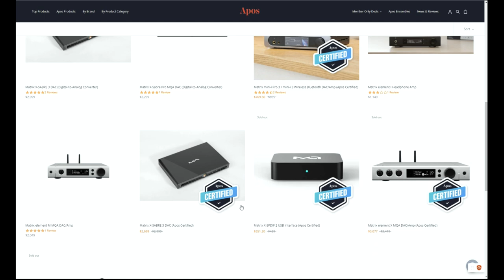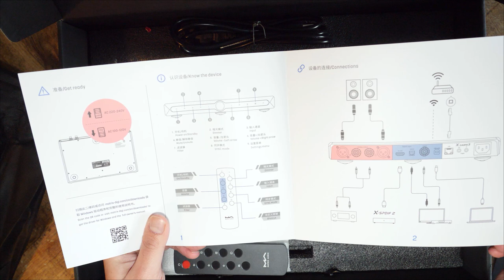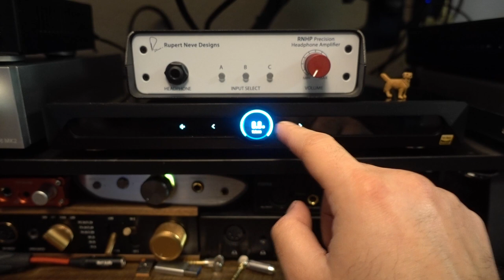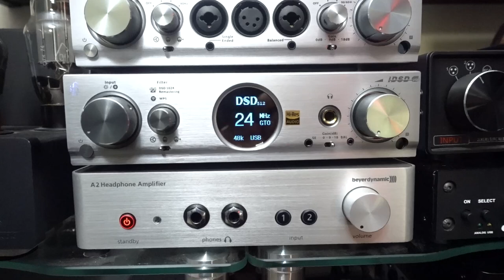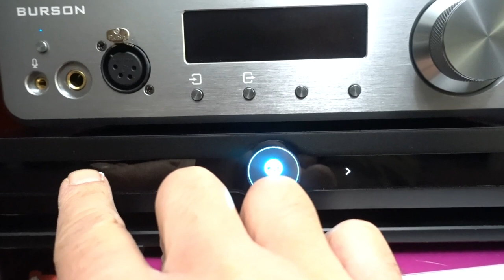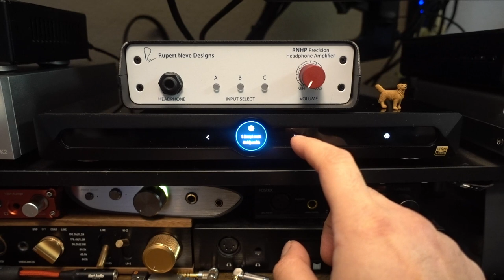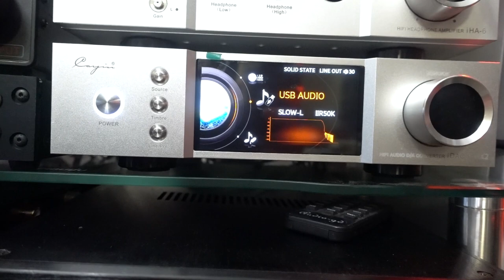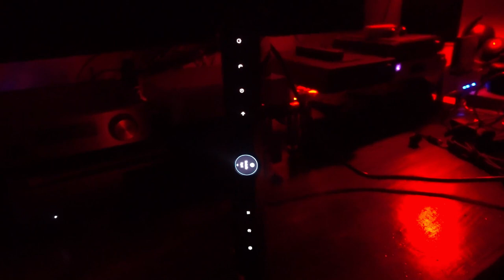Matrix Audio X-Sabre 3 - For Art Collectors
Austrian Audio Hi-X65
Austrian Audio Hi-X55
Austrian Audio Hi-X50
Topping EX5
RME ADI-2 Dac
Matrix Mini-i Pro 3
Monolith THX Desktop
Monolith Liquid Spark
Status Audio BT One
AKG K361bt
Audio-Technica ATH-MSR7b
Beyerdyanmic DT880
Beyerdynamic T1 2nd Gen
Sennheiser HD650
Avantone Planar
Audio-Technica ATH-R70x
Audeze LCD-1
Sivga Phoenix
Final Audio B2
Light Harmonic Mera
Reecho&Peacock Spring
Shozy Form 1.1
Moondrop Starfield
Moondrop Aria
Tin T2 Plus
Neumann NDH20

TIME STAMPS:

Features & Build - 2:15
Testing Methodology - 10:43
Performance & Comparisons - 8:51
Streaming, Bluetooth & Filters - 15:44
Value & Conclusion - 16:48